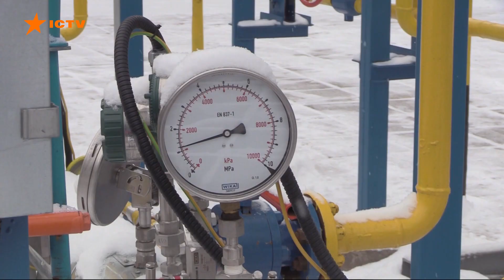Через морози кількість газу в Україні скоротилася на понад 5%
Похолодання і морози, які останніми днями охопили Україну - пришвидшили використання запасів газу.

Кількість блакитного палива у підземних сховищах за тиждень скоротилася на понад 5%.